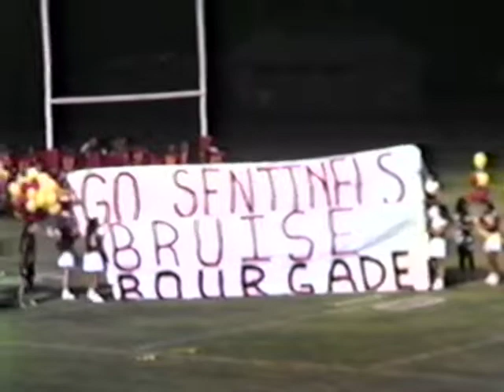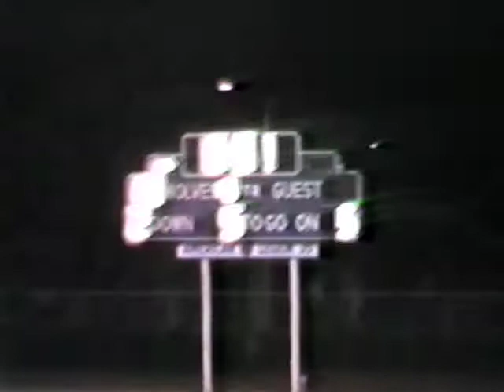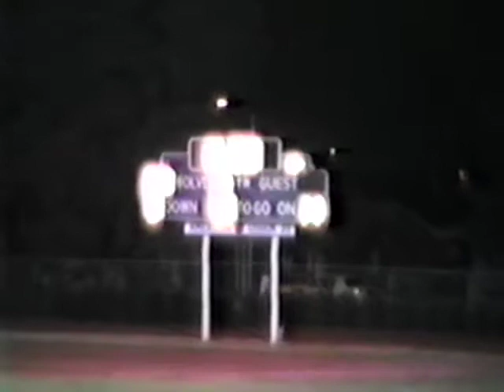Seton vs Bourgade 1992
Bishops Cup